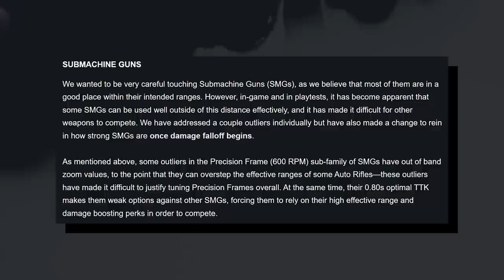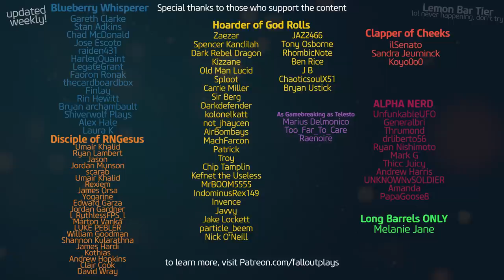3 Weapons that are About to Become a problem in Destiny 2...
These 3 Destiny 2 Weapons are about to become a real problem / the new meta in PvP, starting tomorrow.  Let's look at each of them, and go over how they'll effect new crucible meta.
Shoutout to the LONG-BARREL Patreons, of which there are ONE: MELANIE!

★ CURRENT PARTNERS ★
SCUF Controllers!
ASTRO GAMING!